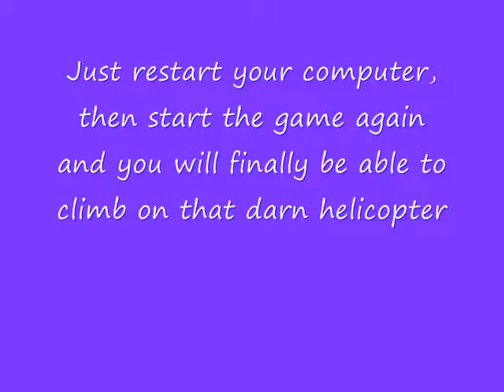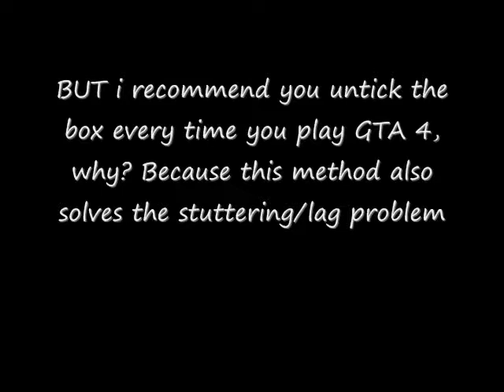GTA 4 Last Mission Helicopter FIX (No Fraps, No Update v8, No CPU Affinity) + MORE FPS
This method won't only help you complete Out Of Commission mission, but it will also add more frames to your game so you won't get the annoying lags anymore. This will work in 99 percent of cases, when the Fraps and everything else lets you down, try this

Song name: Bon Jovi - Livin' On A Prayer